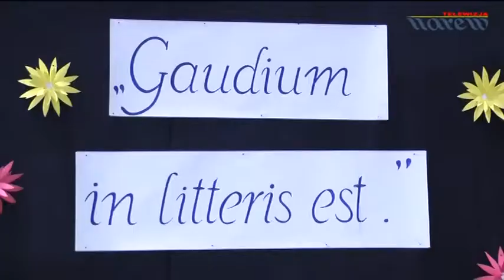Ślubowanie uczniów klas pierwszych w Gimnazjum nr 8 w Łomży